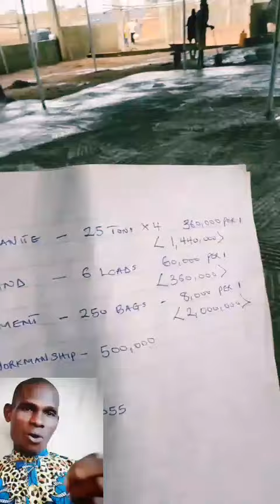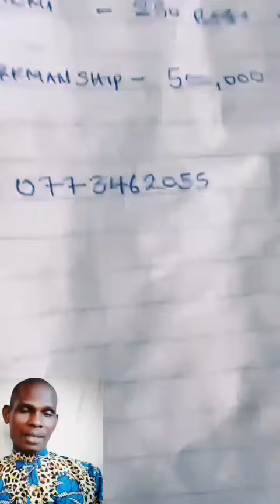Agbala Gabriel se alaaye awon nkan ti won ra ti owo fi de ibi to de yi.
close to #4.3 million